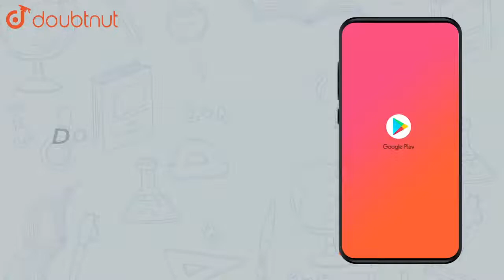If `Q(h,k)` is the foot of the perpendicular of `P(x_(1),y_(1))` on the |Class 12 MATH | Doubtnut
If `Q(h,k)` is the foot of the perpendicular of `P(x_(1),y_(1))` on the line `ax+by+c=0` then prove that `(h-x_(1)),a=(k-y_(1)),b=-(ax_(1)+by_(1)+c):(a^(2)+b^(2))`.

Online Class में Admission लेने के लिए यहाँ click करें :
👉Class 12 | CBSE Boards | English Medium :

👉 Have Any Query? Ask Us.